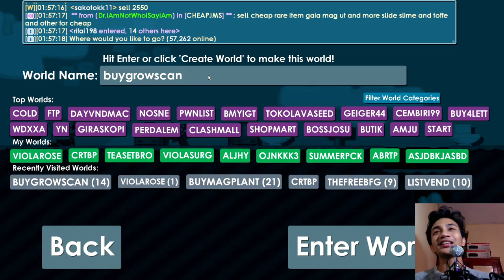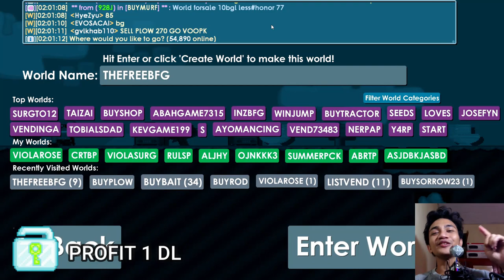CARA PROFIT PULUHAN DL TANPA PERLU CAPE (NO CLICKBAIT) | GROWTOPIA INDONESIA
Buat kamu yang pengen dapetin puluhan DL tanpa harus melakukan hal yang berat, kamu bisa tonton video ini.

Semua material yang ada pada konten dimiliki oleh para pemiliknya yang saya hormati. Saya tidak mengklaim video ataupun gambar yang saya gunakan pada konten sebagai hak milik saya.